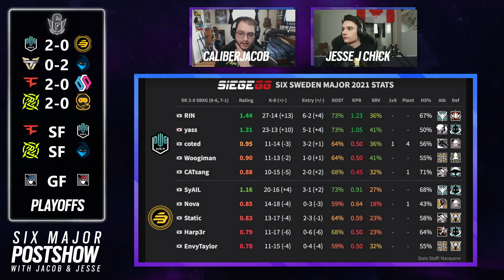TEAM ONE HAS BEEN DETHRONED - Six Major Postshow // Playoffs, Day 1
THE REIGNING CHAMPS ARE OUT. One Korean team remains standing, Rogue broke the LAN curse, BDS didn't take it (fuck), and NA's last hope is dead forever.

0:00 - Intro
2:49 - Bracket discussion
21:54- Game recaps
01:17:52 - Semifinal predictions
01:23:36 - Wrap-up and Jesse’s competitions

Patrons at $15/month or more will have their names featured on the video endscreen.